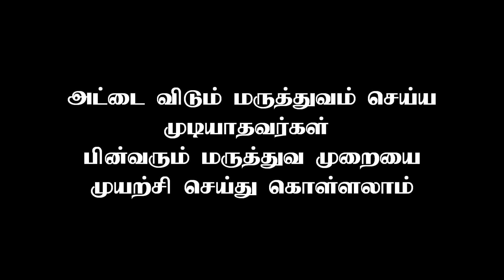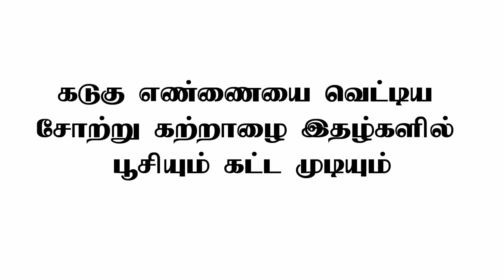வெரிகோஸ் வெயினை இலகுவாக குணப்படுத்த மருந்து | Easy herbal treatment for varicose vein in tamil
இந்த வீடியோவில் வெரிகோஸ் வெயினை வீட்டில் இருந்து இலகுவாக குணப்படுத்தும் வழிமுறைகள் பற்றி கூறப்படுகிறது.

மேலும் பெண்கள் வாட்சப்பின் மூலம் இணைய விரும்பினால் என்னுடைய வாட்சப் இலக்கத்தை தொடர்பு கொண்ட பிறகு பெண்களுக்கு என உருவாக்கப்பட்ட குழுமத்தில் இணைய முடியும்.